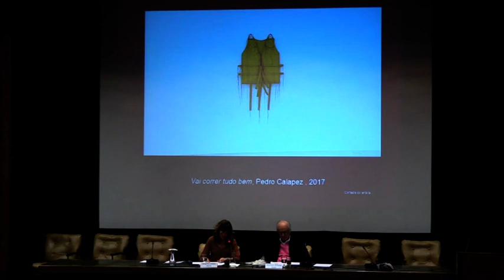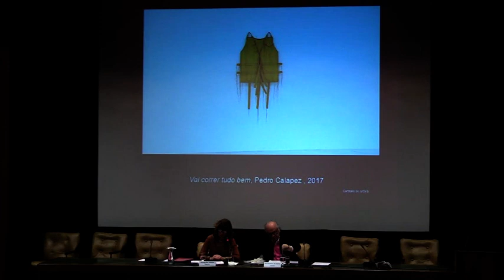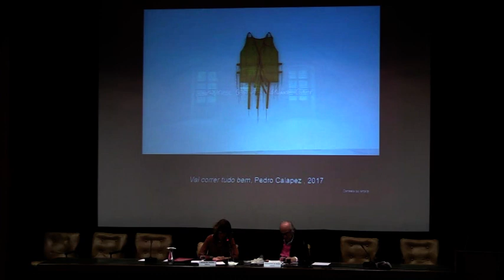The New Great Transformation and the Epistemologies of the South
These days the threat to peace assumes various guises, which we can call neoliberalism and other isms that accompany our contemporary, and, therefore, the cooperation between the various forms of knowledge, visible throughout Boaventura de Sousa Santos’  work, is an attitude and an epistemic and consequently political necessity, becoming the political act, the space of hospitality for other voices of the world. His project ALICE -Strange Mirrors, Unsuspected Lessons, as well as many other merits, inscribed CES as a place of listening and dialogue, not only of the “other voices of the world”, as up till then  had been done in the urgency of its register, but as a space of hospitality for the world's pulse.